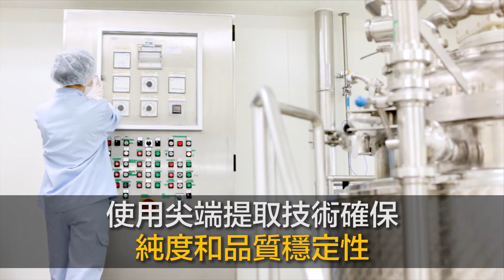來自海洋的神秘禮物 - 自然醣褐藻糖膠3-Plus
自然醣褐藻糖膠3-PLUS結合三種高純度褐藻糖膠精華。除了過去客戶耳熟能詳的日本沖繩海蘊以及澳洲有機裙帶菜孢子葉，更特別添加了褐藻糖膠的始祖──墨角藻(Fucus Vesiculosus)。

自然醣褐藻糖膠3-PLUS集結三種高純度褐藻糖膠，材料分別來自日本沖繩海蘊、澳洲裙帶菜孢子葉以及加拿大北大西洋墨角藻。其中的裙帶菜孢子葉以及墨角藻均得到有機認證。自然醣褐藻糖膠3-PLUS每瓶為160顆膠囊，總共含有40公克褐藻糖膠，為市面上最高含量！原料是經美國農業部 (USDA) 有機認證，並通過美國FDA與SGS多項化驗，保證絕無輻射汙染及重金屬超標。

自然醣NatureMedic是最值得信賴的品牌
想了解更多關於自然醣褐藻糖膠產品？歡迎與我們聯絡。
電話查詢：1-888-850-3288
LINE、微信查詢：naturemedic